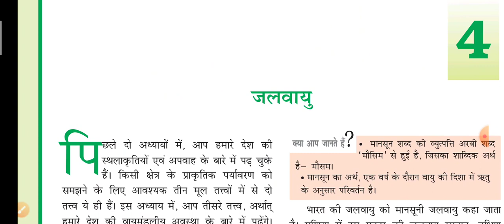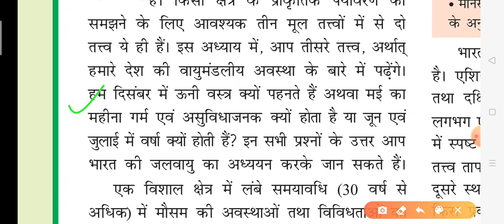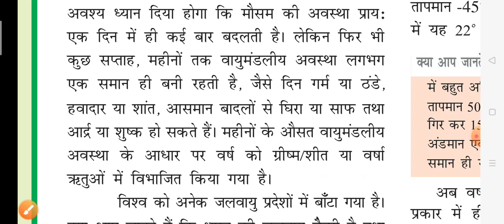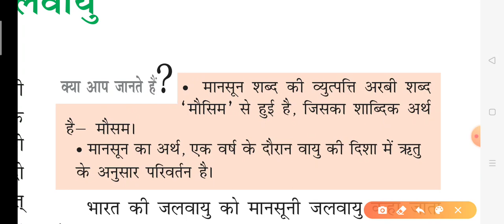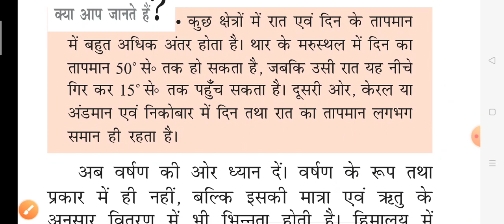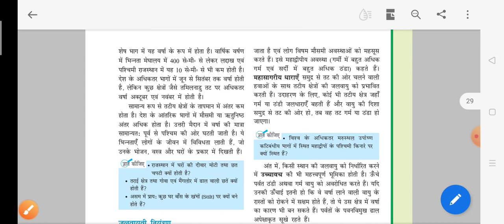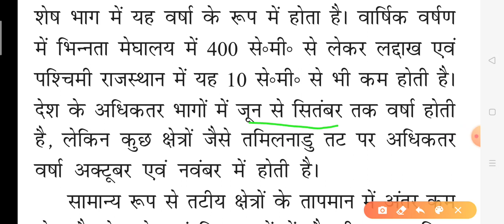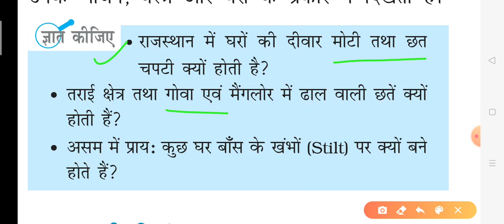NCERT Geography - Class 9 | chapter - 4 Part - 1 | by Anil sir | ias point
Hello Friends,

मैं अनिल, आज मैं आपको पढ़ाने वाला हूँ NCERT Class - 9 Chapter - 4 का Part - 1 जलवायु, जो आपके सभी प्रतियोगी परीक्षाओं के साथ ही साथ UPSC की परीक्षा के लिए बहुत ही लाभकारी होगा, आशा करता हूँ कि ये वीडियो आपके लिए बहुत अति लाभदायक सिद्ध होगी..और आपके ज्ञानवर्धन में मददगार साबित होगी..!!!

धन्यवाद 🙏

साभार 😍